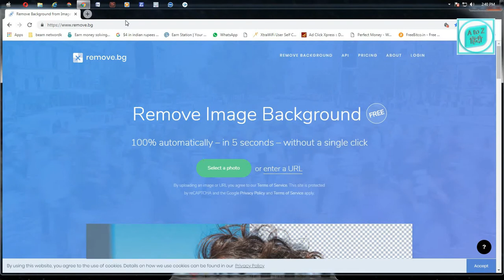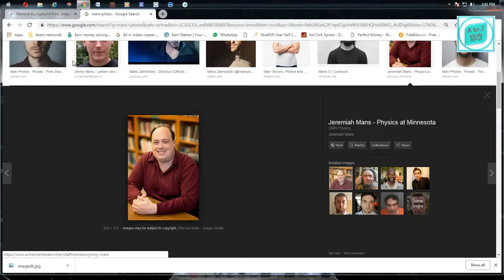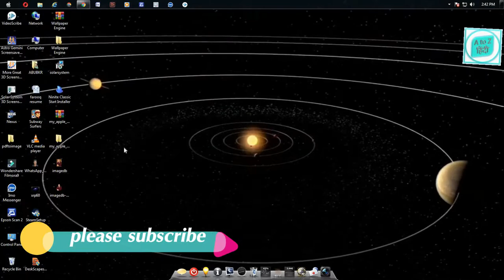hwo to remove photo baground only 1 minute mobail & pc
hwo to remove photo baground online mobail & pc
hwo to remove photo baground withuot photoshop in hindi